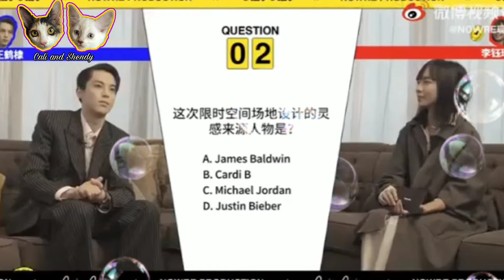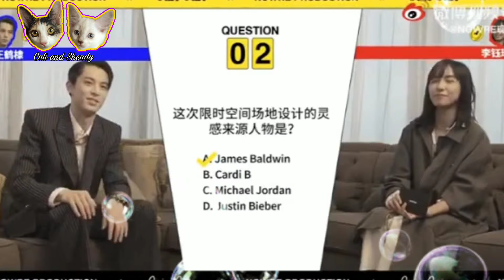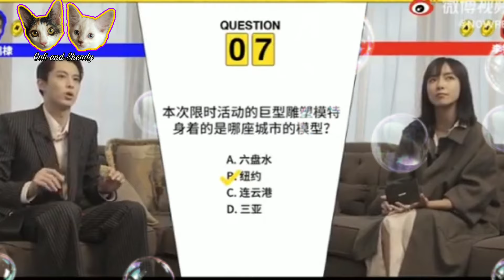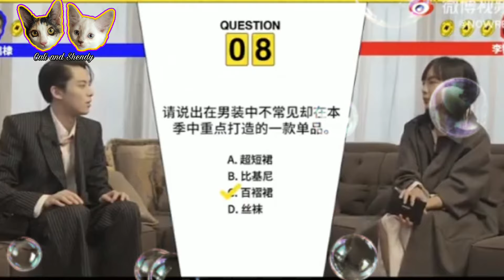SHEN YUE DANCING LIKE CRAZY || DIDI ATTENDING A WEDDING || DYSHEN UPDATES(JULY16,2021)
This video is all about the latest happennings on Shen Yue and Dylan Wang.As of July 16,2021 Dylan Wang is going to Sanya to attend the wedding of his friend.Meanwhile,ShenYue is so energetic in dancing on the bts of Be Yourself.Plus Didi's interview with Nowre.For more updates about DyShen please check out my channel and consider subscribing.Thank you.